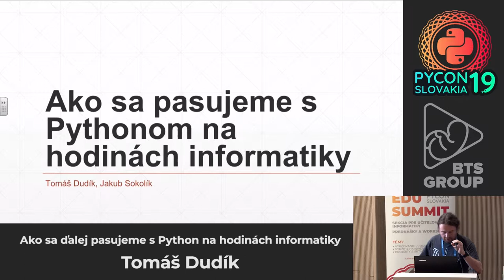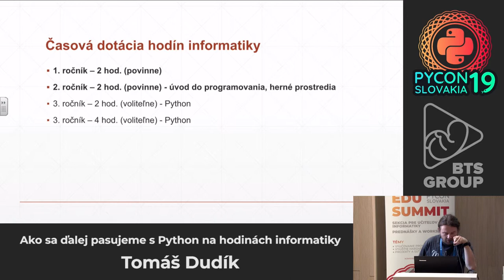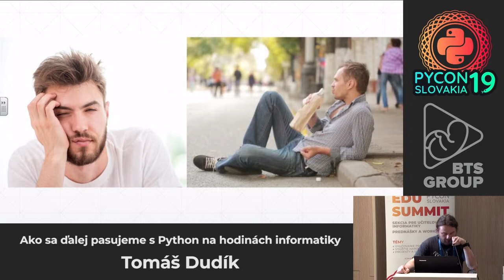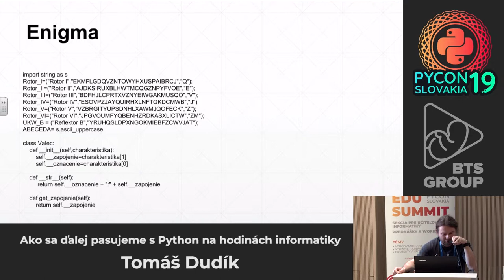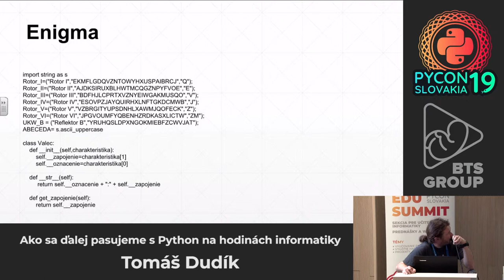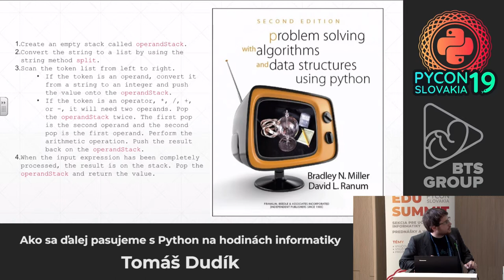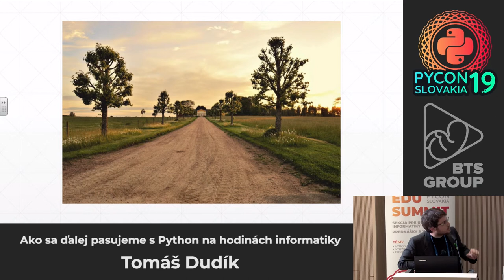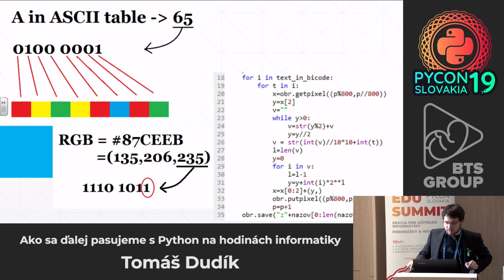Tomáš Dudík - Ako sa ďalej pasujeme s Python na hodinách informatiky